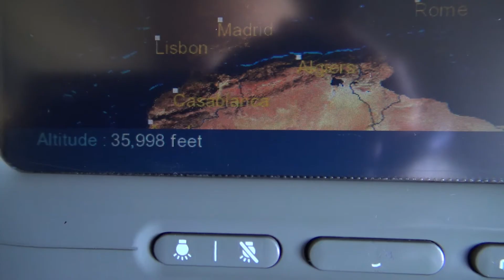Lagunitas 12th of Never Ale Onboard United Airlines Flight 107 from Munich to Washington D.C. (IAD)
Onboard a nearly 9 hour flight from Munich to Washington D.C. - what to do for all those hours?! Fortunately, United Airlines now has some fantastic craft beers onboard - this time around they had the Lagunitas 12th of Never Ale, a tropical and citrus forward American Pale Ale style.

Lagunitas website description states the following:
Tropically Hoppy. Light, yet Full-Bodied. Bright and Citrusy. Word.
The magical, mystical 12th of Never is a blend of Old and New School hops that play bright citrus, rich coconut, and papaya-esque flavors, all on a solid stage of English puffed wheat. Tropically hoppy. Light, yet full-bodied. Bright and citrusy. The 12th of Never Ale is everything we’ve learned about making hop-forward beer expressed in a moderate voice.  Pale, cold, slightly alcoholic and bitter.  It’s all we know.

These 12oz AND 19.2oz mini-kegs (AKA cans) are an exciting new option for us, and we are stoopid stoked at the opportunity for y'all to take us to all those new, nelophobic locations.

If flying United internationally soon, ask about their beer selection - you may be surprised what they have! Enjoy the video!